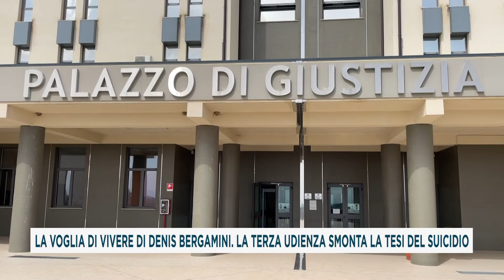LA VOGLIA DI VIVERE DI DENIS BERGAMINI. LA TERZA UDIENZA SMONTA LA TESI DEL SUICIDIO